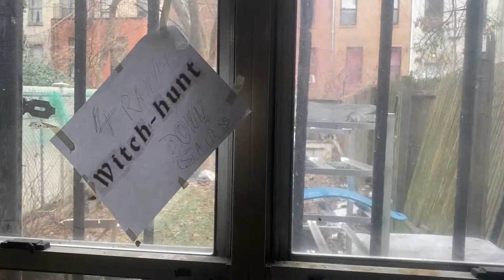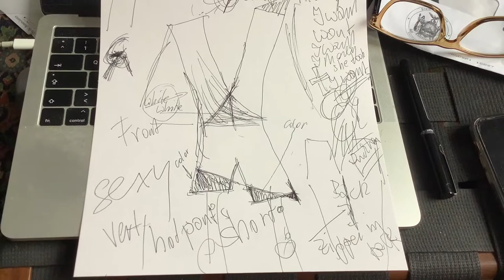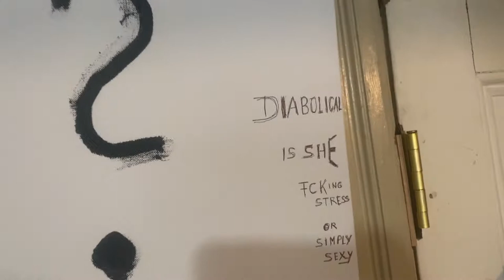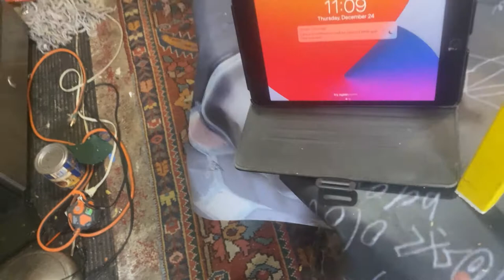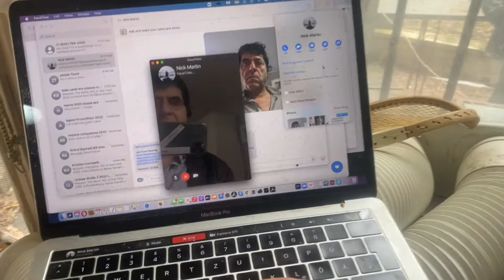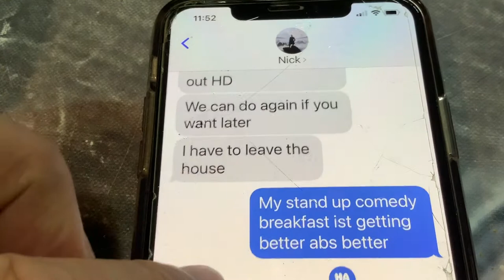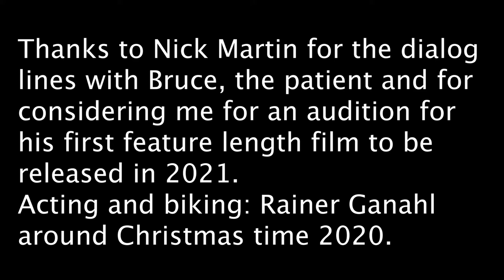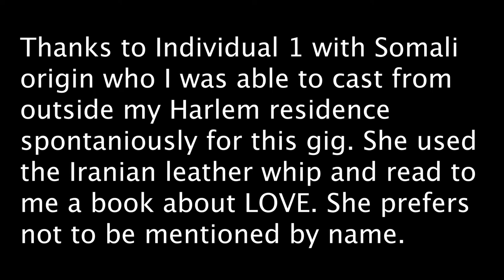The Audition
This short feature is my latest cinematographic attempt to question crucial institutions of our society,that fail children first, adults seconds and even fathers like me whose kids were removed based on incorrect informations about their mental, intellectual and otherwise physical well being.

In my specific case, a very renowned art world journalist, who was my former lover for years called the NYPD on me "out of concern about me." I was subsequently contacted by the police and had to "surrender" to the psychiatric unite of the Columbia Presbyterian hospital complex in close "observartion" by three police officers. This was obviously a very traumatizing experience I will not forget because I lost all my rights and was drugged against my will and subjected to disgusting isolation chambers and the like wiht no electronic device to keep contact with the outside world. Only thanks to Covid, I got a kind of a "medical parol" and was "judged by a panel of professionals (one of them I play now in this film - hence this introduction) to go home "on my own."

Anyway, I am fine but I can't let go the opportunity of my closet friends who are well informed and get themselves inspired by institutional soap. Hence the film maker Nick Martin auditioned me for his forthcoming feature in which he had the kindness to write a few lines for me in the role of psychiatric doctor which I got permission to sarcastically imitate in order to question not only the medical milieux but also the juridical one concerning my children that were effectively alienated from me due to a lie (the fabrication of a series of fake proves about child abuse) that were "even" rejected in NYC criminal court  that landed me first in jail.
Now, I'm endlessly in family court and when i finally got to see unvisited 24 hour "stay overs" she called me and told me on the phone "that she (the mother of our children) "had no other chance but to make an INSANITY ARGUMENT to stop my unobserved visits with my children. That happened in the middle of 2019. And since then, I have no physical access to my children and see them only via zoom calls, limited to 15 and 30 min a week, to be exact: Wed. + Thu.  Hence my ordeal is funny and I try to make the best out of it yet it is ice cold real.
Thanks to art making and my educational back ground as well as my professional credentials I enjoy my life and am happy NON.-LESS.
Needless to say, on certain central family holidays like X-mas, pain resurfaces which I try to "satisfy" with art making. Hence this is the last of a Trilogy that centers about Love, Children, Crimes, Bicycles, Outdoor Activities, Yoga, Pilates, and the Normal life in a the kitchen when left alone and isolated and burned down with insolvency and other disgusting problems of this covid shocked area.
Covid is insofar a player in my family saga as Family Court has so far refused to even revisit the Ganahl - RR case due to the pandemic and only sent me a letter to remind me that the "restraining order" stays in place even when it technically has just expired (after a year). Hence there will be a new ruling but so far its "indefinite" with psychological effects that are "self-fullfilling" - hence the kids duplicate the will of the mother.
These distorted intentionalities on the side of the children resonate also on my end, hence I also can register a degree of alienation from "them". A replacement of me in the kids house hold - an other man taking on all my roles but not those of the financier (i still have to pay) is - is contributing to this effect. Hence a well studied loup that more and more renders the status quo into a status where it parades as normal, as irreversible.
I am also aware I am totally powerless in this net of authorities that decide within minutes about crucial family dynamics, in this case over my fate. I obviously accept and respect those decision but I have come to feel their wrath + their hammer of justice, albeit of right or wrong.
Remains: Art makiing, reading, and writing + in my case, over zoom, teaching - what else should I want? I'd like to answer: A bit of Justice. a right to see my kids somehow + institutional procedures that are "making sense" - Anyway, lets hope for the best because after all, even Trump and other highly problematic creatures doing dubious biz in Eastern Europe are elected out of office - but it takes not much imagination that there influence remains in place for a long time.
Anyway, I'm utterly positive and joyful about a hopeful better year 2021 with more access to my children + a bit more respect for me by the mother and the institutions that granted her the "last resort" hand break.
Let me say, I am a very experienced bike rider and what looks as 'dangerous' is for me very controlled and an art. I also am not a danger any other person doing thiese bike performances but at the medical court, my knowledge was a Negative.